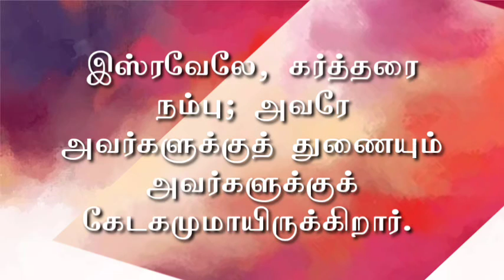🌿🕊| ஆத்மீக தேன் | Honey for soul 🍯 30/05 /23